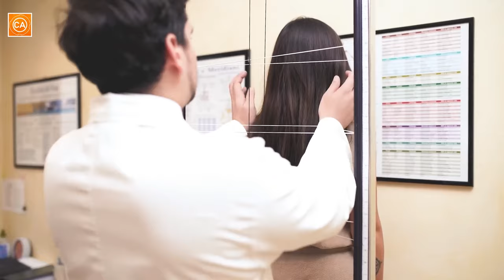Jaw Pain Relief with Chiropractic Adjustments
Watch as this woman experiences her first full body exam by a chiropractor. Experience the relaxing ASMR sounds of a chiropractic adjustment and see the transformation in her body. If you suffer from back or neck pain, this video is a must-watch!

📍 Location:
→ Rome & Milan, Italy